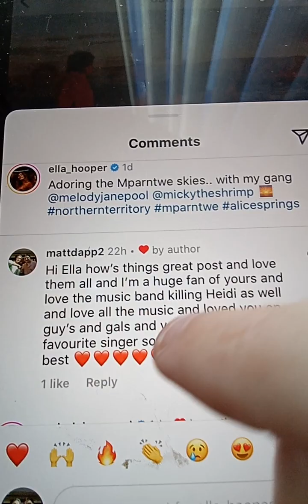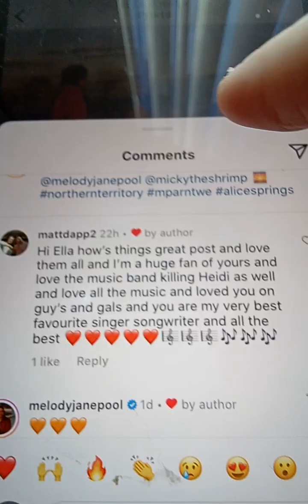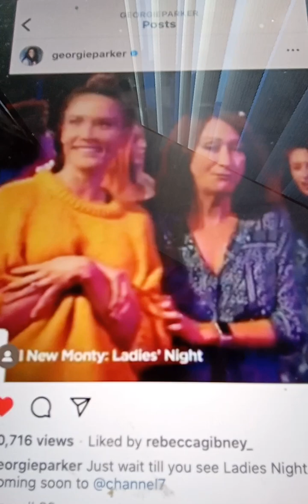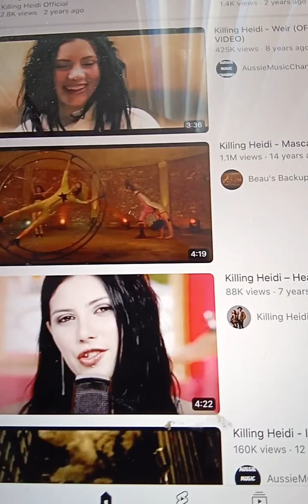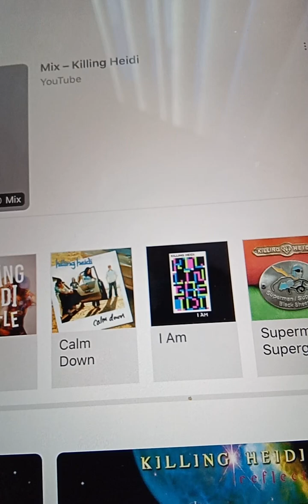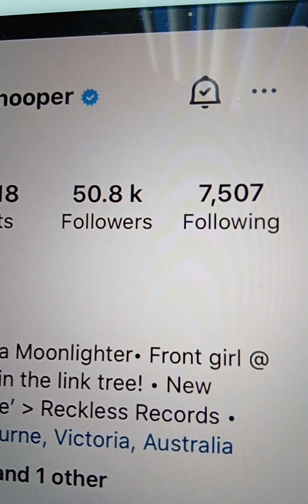@@2024 ELLA HOOPER KILLING HEIDI SINGER SONGWRITER GUYS GALS CLIPS YOUTUBE INC LIKED MON 27TH MAY